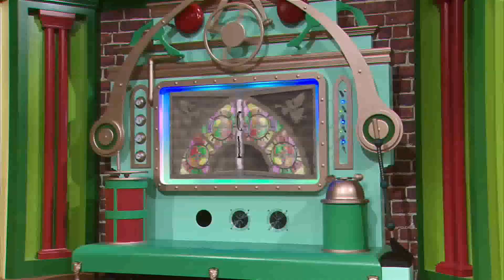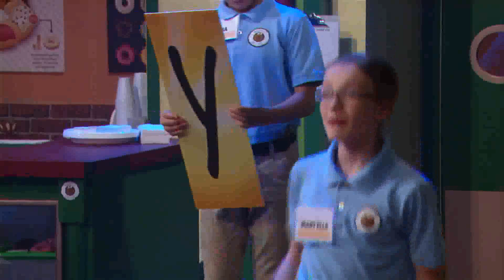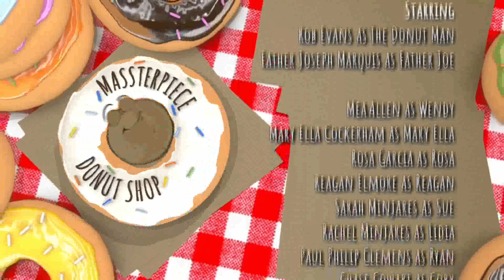Massterpiece Donut Shop - The Word of the Lord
You can purchase or rent more episodes from the EWTN app.

When Wendy and Duncan ignore the donut cookbook and create a new flavor so awful that the Donut Man has to close the shop, Fr. Joe teaches the kids why they must follow God's commandments and listen to His Word.